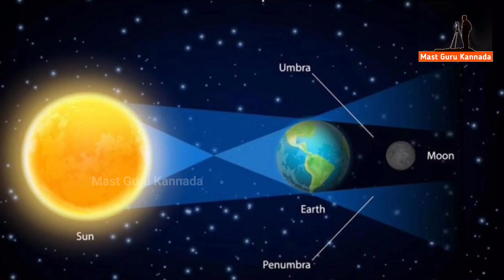ಚಂದ್ರಗ್ರಹಣ ಆರಂಭ ಹಾಗೂ ಮುಗಿಯುವ ಸಮಯ...! ಮಕ್ಕಳು ಗರ್ಭಿಣಿಯರು ಹೀಗೆ ಮಾಡಬೇಡಿ | Mast Guru Kannada